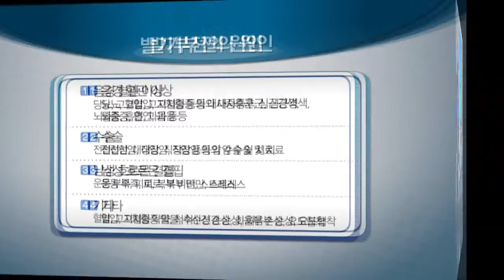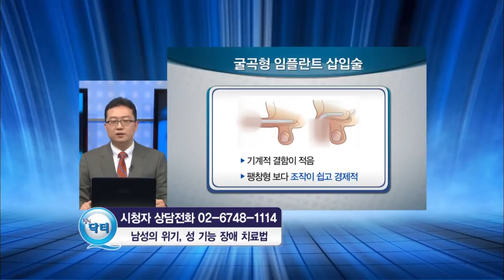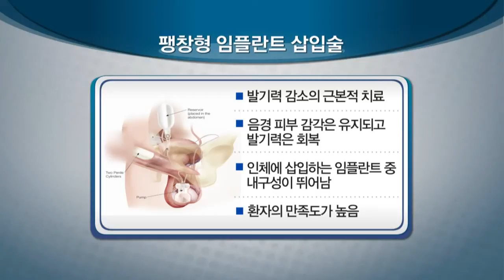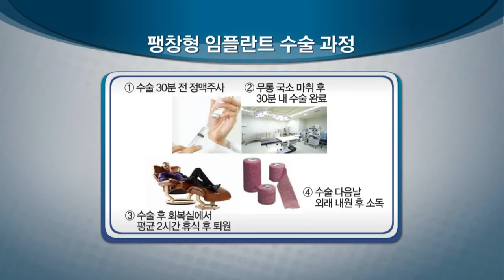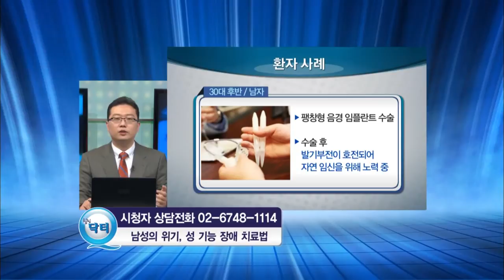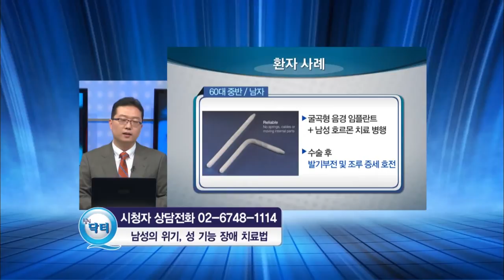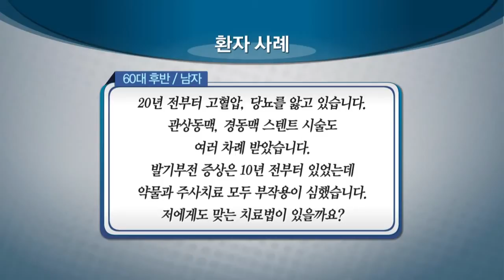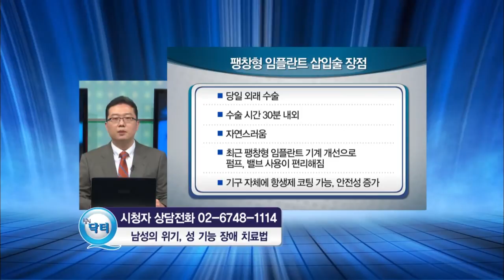[남성의 위기, 성기능 장애 치료법] 발기부전 팽창형 임플란트_힐링닥터Q (세움비뇨기과 박성훈 원장) 팽창형보형물/세조각보형물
이번 방송은 "남성의 위기, 성기능 장애 치료법" 이란 주제로 진행되었습니다.
남성의 성기능 장애, 발기부전의 원인과 치료 등 시청자들의 궁금증에 대해 실시간으로 상담 진행한 방송입니다.